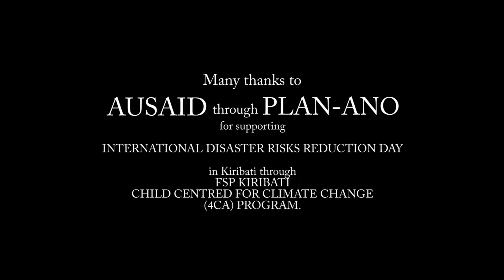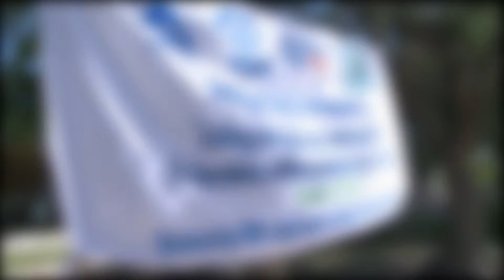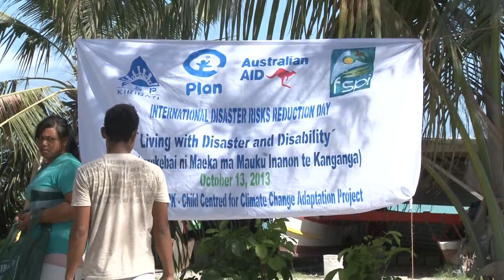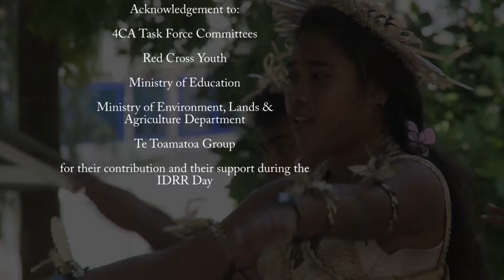Kiribati IDDR 2013 Celebrations